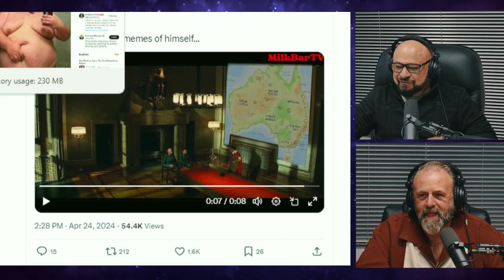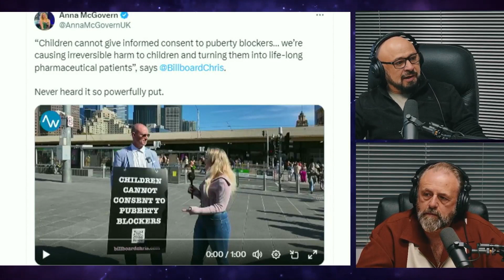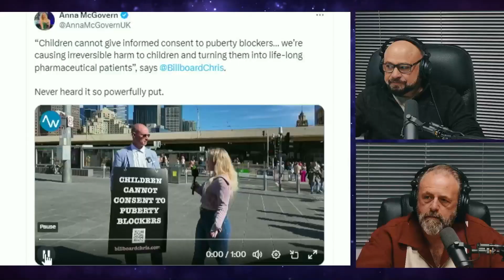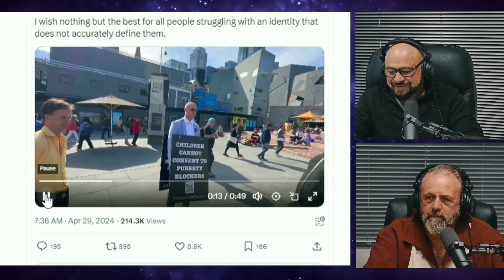Boeing Whistleblower Epsteins Himself After Deposition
In this video we discuss the untimely demise of the Boeing Whistleblower and also the censorship issues in Australia.

Billboard Chris visits Melbourne, Australia.

X: @grumpyman2020